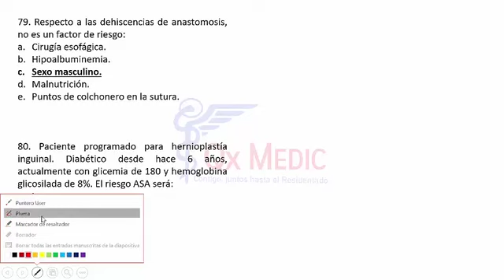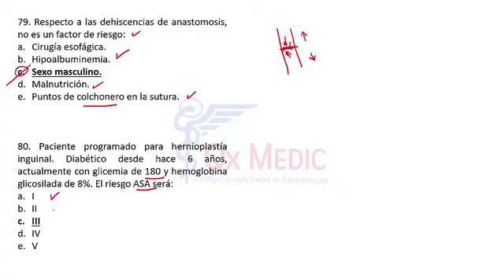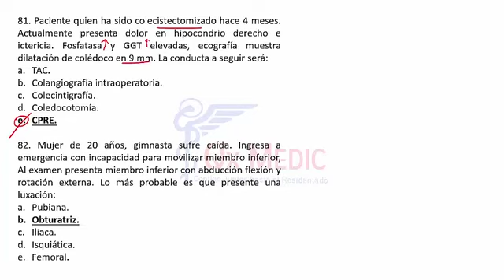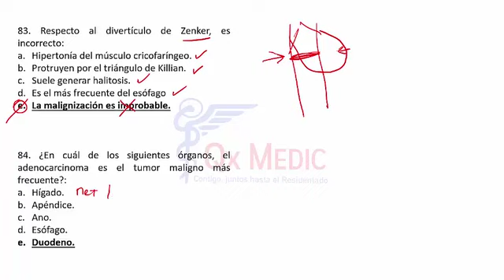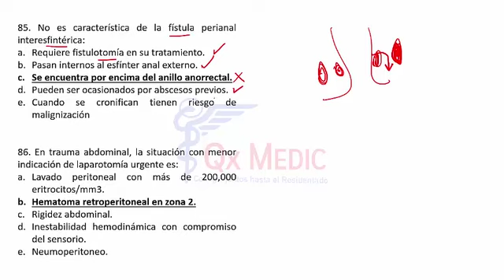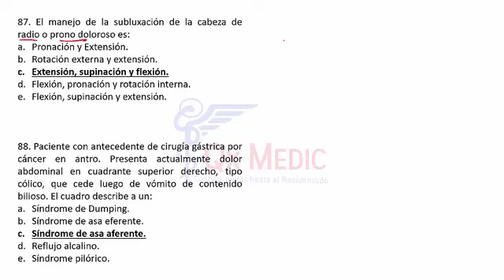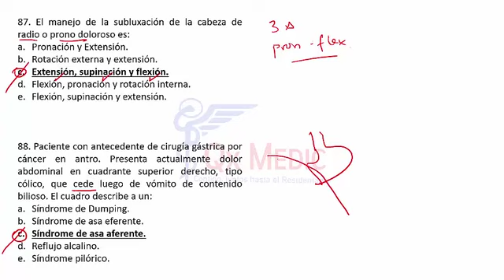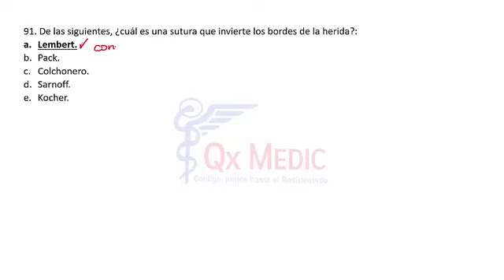3 RM19 1V SIM 1A GUZMAN